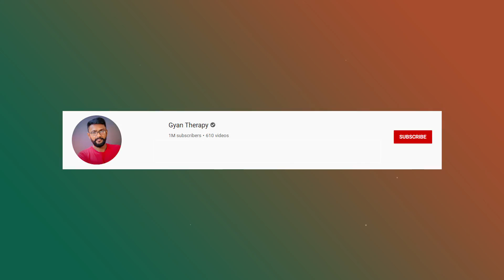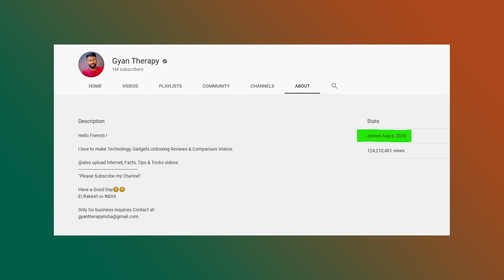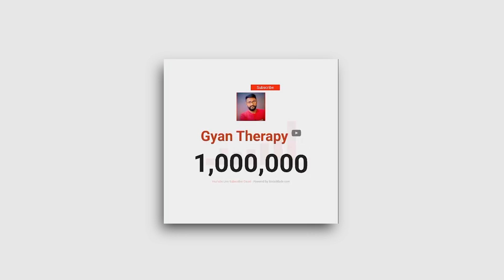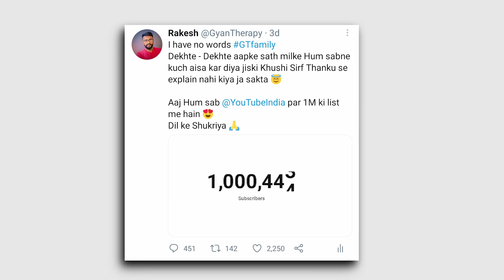How We Made History from ZERO to ONE Million !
In this video i talked about my youtube journey from zero to one million subscribers as a smartphone reviewer/Tech YouTuber.